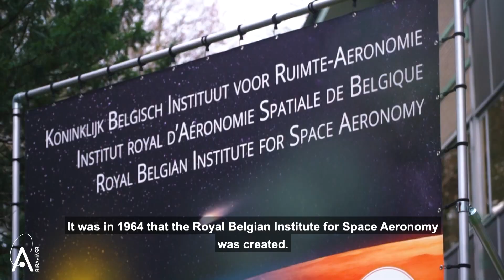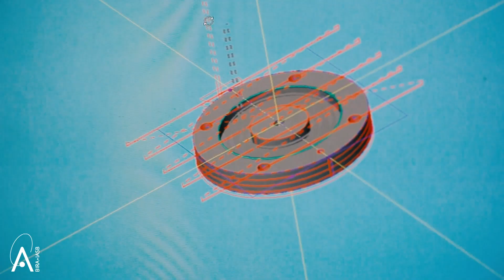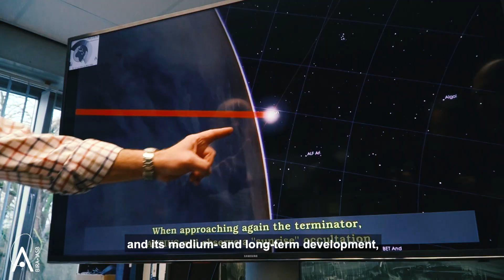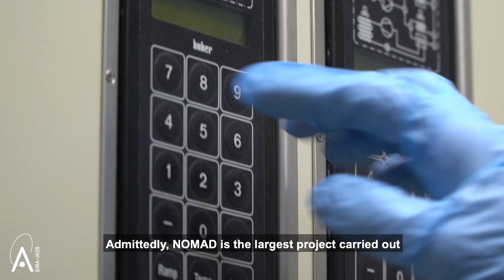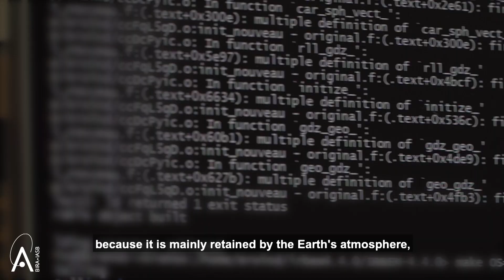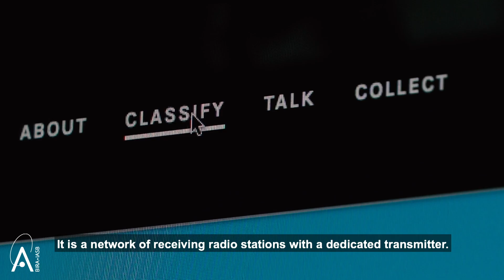The Royal Belgian Institute for Space Aeronomy (BIRA-IASB) - SCIENCE BETWEEN HEAVEN AND EARTH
The Royal Belgian Institute for Space Aeronomy (BIRA-IASB) is a federal scientific institute that conducts research on the Earth's atmosphere, but also on the atmospheres other celestial bodies in the solar system, such as Venus, Mars, Jupiter and even comets.

BIRA-IASB studies the impact of the Sun, Nature and Man on atmospheric changes, using models, lab experiments and observations from the ground, from the air or from satellites. This research includes themes such as air quality and climate, but also atmospheric phenomena such as the stratospheric ozone hole, aurora and meteors.

The Institute’s engineers design and build instruments and space missions both for Earth observation and for missions to our neighbouring planets; the scientists develop high-quality scientific services and products that meet the needs of the user community in all its research areas, while the B.USOC operators support experiments on board the International Space Station.

Discover the great diversity of activities summarised in this video and on our

In collaboration with journalist Philippe Malburny